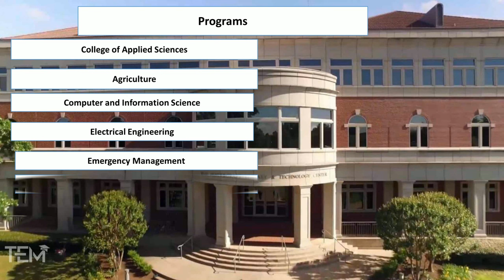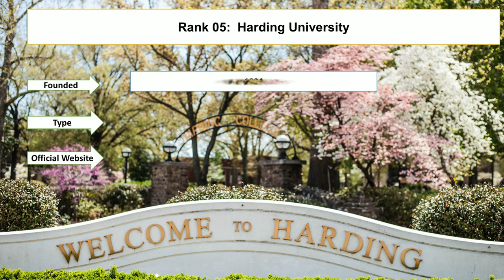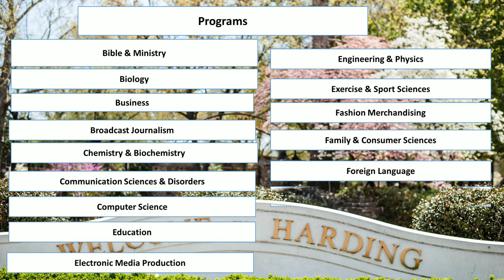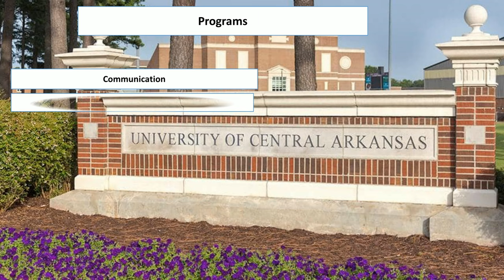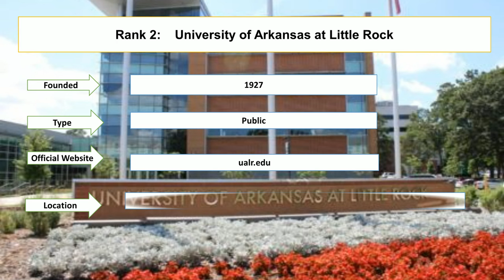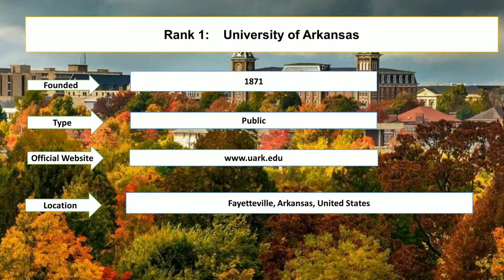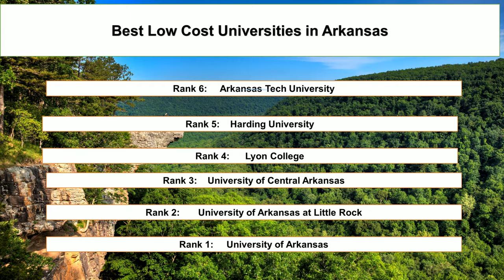Best LOW COST UNIVERSITIES IN ARKANSAS New Ranking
Student Career enlisted ten best low cost universities in Arkansas new ranking. Arkansas Tech University and Harding University are the cheapest colleges near any student living in Arkansas. University of Arkansas and University of Central Arkansas are reputable than Indian river state college.

Arkansas Tech University
Harding University
Lyon College
University of Central Arkansas
University of Arkansas at Little Rock